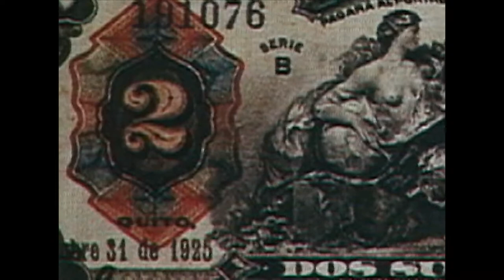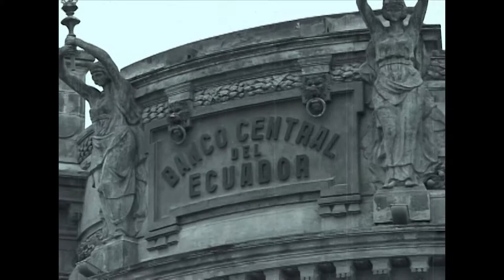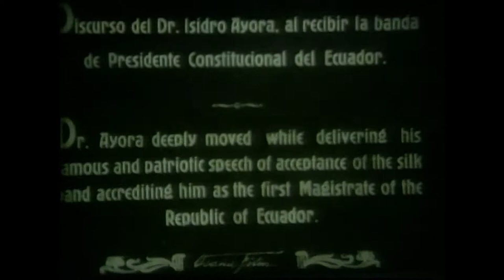Historia Viva: La Revolución Juliana de 1925 e Isidro Ayora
al llegar 1924 las deudas que el Estado había adquirido con la banca costeña -y especialmente con el Banco Comercial y Agrícola que presidía don Francisco Urbina Jado- se habían convertido en impagables. Con dineros de la banca privada, que imprimía la moneda nacional, se financiaba la obra pública, se pagaba los sueldos de la burocracia, y se cubrían todos los gastos que el Estado realizaba o debía realizar. Así las cosas, el 9 de julio de 1925 estalló en Guayaquil una sublevación de militares jóvenes quienes, bajo la jefatura del Myr. Idelfonso Mendoza Vera, apresaron a las autoridades y constituyeron una Junta Militar de Gobierno, que dio origen a la Revolución Juliana, y a la presidencia de Isidro Ayora.